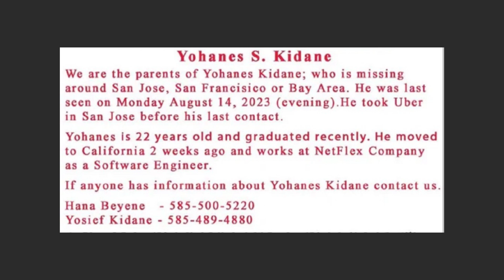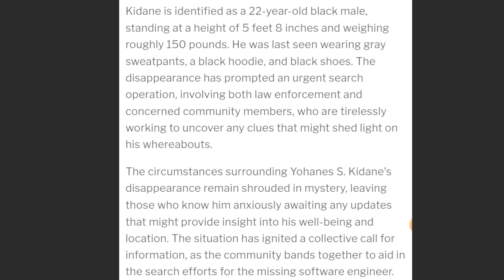Missing Netflix Software Engineer! Yohanes Kidane!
Yohanes Kidane has been missing from the San Francisco & San Jose Bay area since last Monday 8-14-23. Last seen getting into an alleged Uber from his new residence in San Jose, Ca. and belongings found near the Golden Gate Bridge visitor center. PLEASE SHARE!